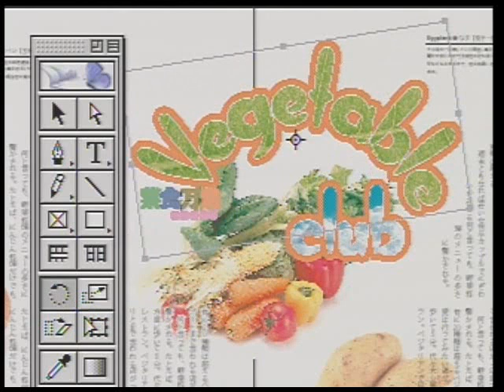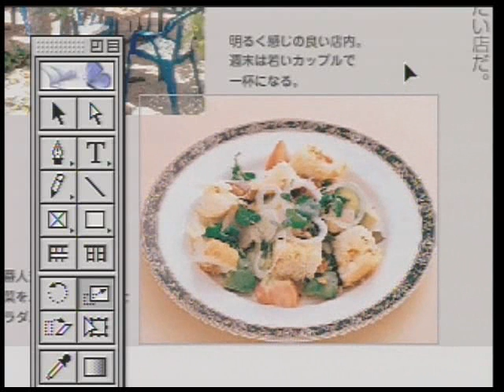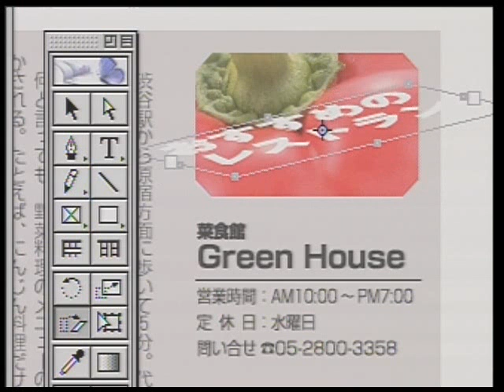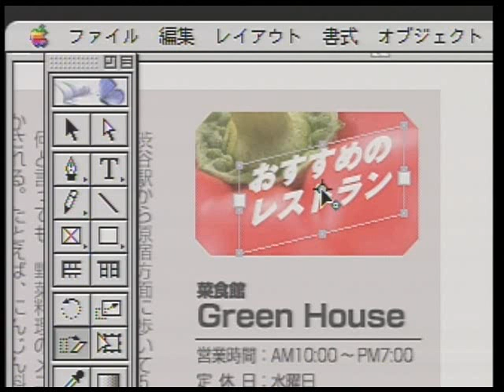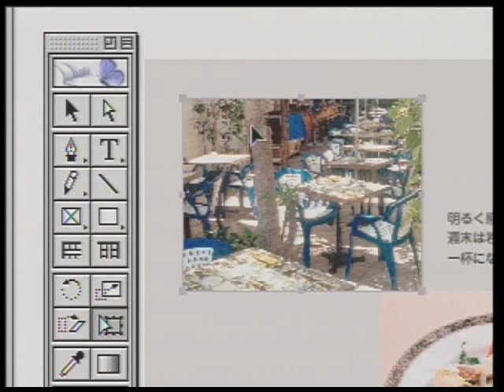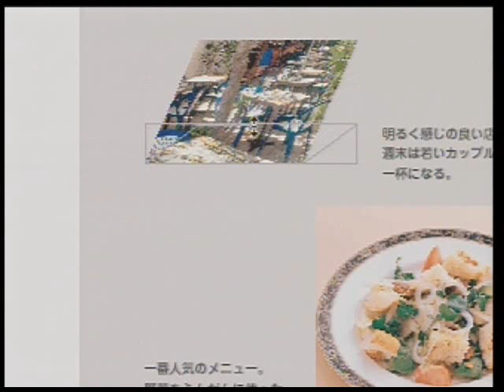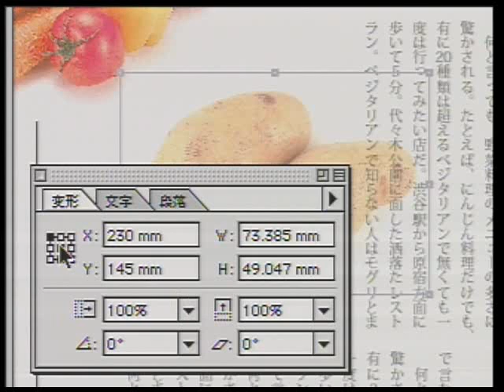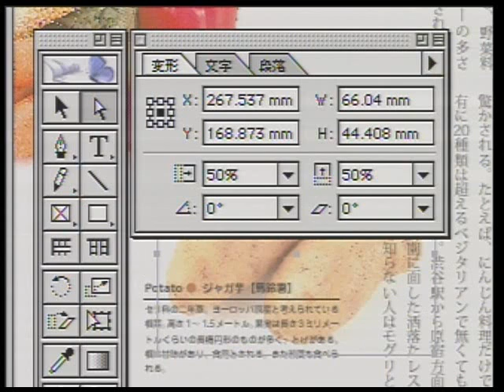Adobe InDesign 使い方講座 6巻 5章「変形ツール」編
インデザインページ制作サービス

アテインDVD"誰でもわかるAdobe InDesign"全8巻、
計9時間にわたる講座を全てYoutubeで公開中！

アテイン(株)で過去に販売したDVD教材「誰でもわかるAdobe InDesign日本語版」全8巻を
すべてYoutube でご覧いただけます。
（最新のバージョンとは操作や機能が異なる場合があります）

ツールボックスにはオブジェクトを変形させるためのツールもいくつか用意されています。
以下の使用頻度の高いツールを、それぞれ作成の状況にあわせた操作のコツを交えながら
丁寧に解説していきます。

・回転ツール
・拡大/縮小ツール
・歪み調整ツール
・自由変形ツール
・変形パレット

動学.tvのIndesign講座なら最新バージョンのCS5はもちろん
全てのバージョンの講座が視聴できます。